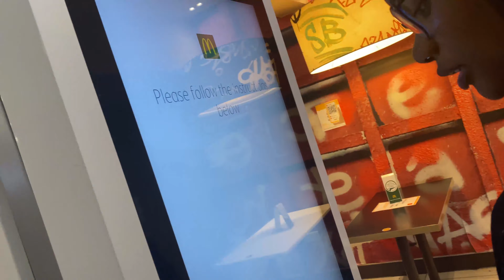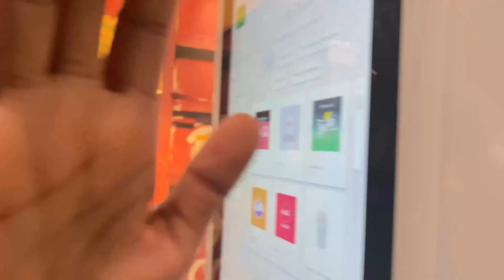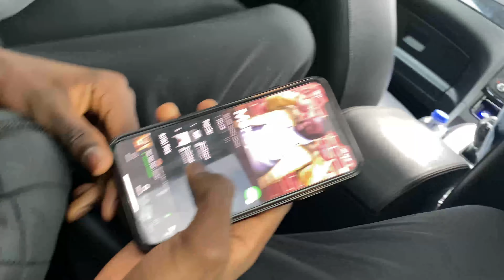UNI VLOG (DAY IN A LIFE): COVENTRY EDITION